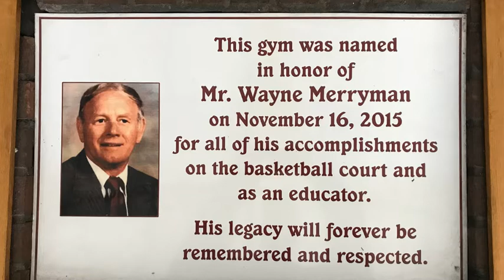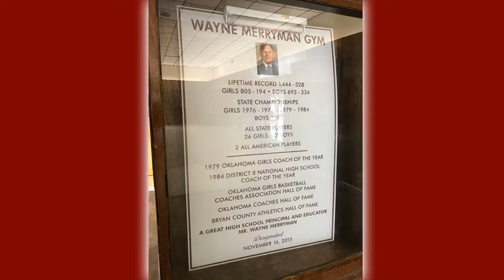BCP Spotlight Game: Achille at Colbert (Girls)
This Bryan County Spotlight game for Dec. 13, 2018 is the first of a doubleheader at Wayne Merriman Gym between the Achille Lady Eagles (7-3) and the Colbert Lady Leopards (6-6), presented by Commerce Finance, Mackey's Home Furnishings, Durant Drug and Sherwin Williams Paint in Durant.

MidwestSports.Net - Covering college and high school sports in Arkansas, Kansas, Iowa, Missouri, Nebraska and Oklahoma.